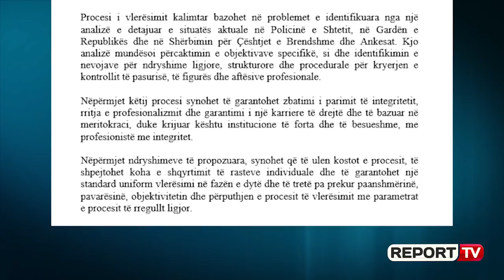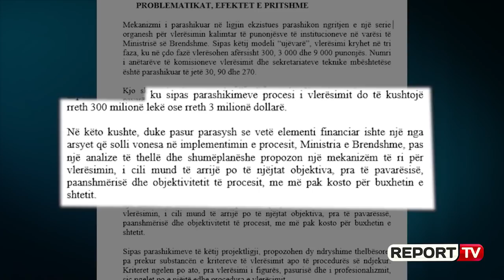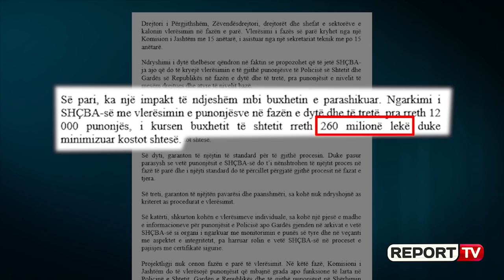3 milion dollarë për vettingun në polici, Sandër Lleshaj propozon ndryshime në ligj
Pak javë pasi komisioni i jashtëm dhe sekretariati teknik që do të kryejnë vettingun në policinë e shtetit nisën nga puna me zyra tek ish garda e republikës, ministri i brendshëm Sandër Lleshaj propozon ndryshime ligjore.

Me argumentin se kosto financiare ka bllokuar për mbi 8 muaj nisjen e vettingut në polici dhe pamundësisë për kapjen e afateve kohore Lleshaj shprehet se veç 30 gradave të lartë me përparësi duhet të kalojë në vetting edhe struktura e SHÇBA-së.

Me kalimin e agjentëve të shërbimit të brendshëm dhe ankesave në vetting sipas relacionit të siguruar nga reporttv, ata do të shërbejnë më pas për të kryer vettingun e fazës së dytë dhe të tretë që prej 12 mijë uniforma blu.

Në sitën e vettingut në rradhët e policisë sipas ligjit 12/2018 kalojnë drejtuesit e lartë e më pas duke zbritur deri tek oficeri më i thjeshtë, por e gjitha kjo e ezauruar në 2 vite.

Këto afate kohore kur vettingu në polici ka hyrë në fuqi në 2018 duhet të kapen deri në 2020 çka realisht është e pamundur dhe ka sjell nevojën e ndryshimeve në ligj.

Një tjetër detaj sipas relacionit ështe edhe kosto financiare e cila përllogaritet në 3 milion dollarë për të kaluar në vetting mbi 12 mijë efektivë.

‘’Sipas parashikimeve procesi i vlerësimit do të kushtojë rreth 300 milionë lekë ose rreth 3 milionë dollarë. Në këto kushte, duke pasur parasysh se vetë elementi financiar ishte një nga arsyet që solli vonesa në implementimin e procesit, Ministria e Brendshme, pas një analize të thellë dhe shumëplanëshe propozon një mekanizëm të ri për vlerësimin, i cili mund të arrijë po të njëjtat objektiva, pra të pavarësisë, paanshmërisë dhe objektivitetit të procesit, me më pak kosto për buxhetin e shtetit’’ thuhet në këtë dokument.